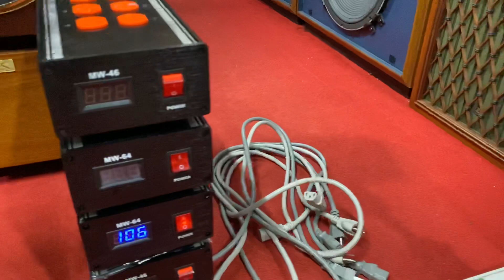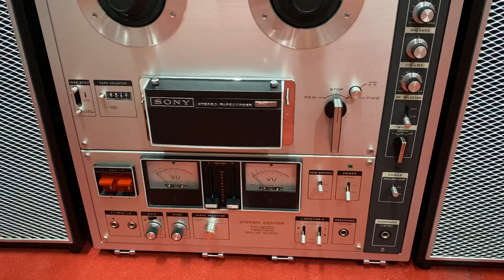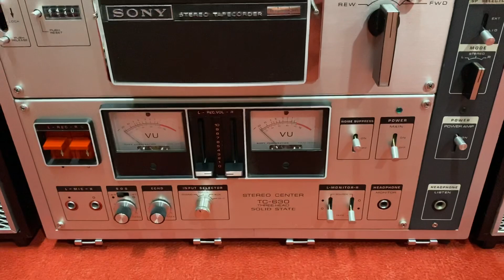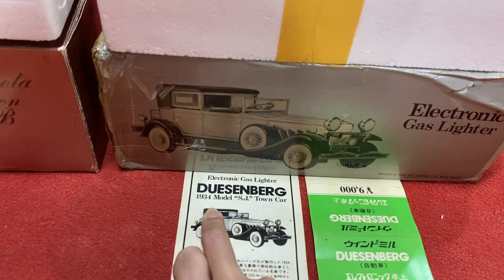Thông báo hàng về ngày 29/8/2020 lh _ 0989 723 148 _ 0948 403 966